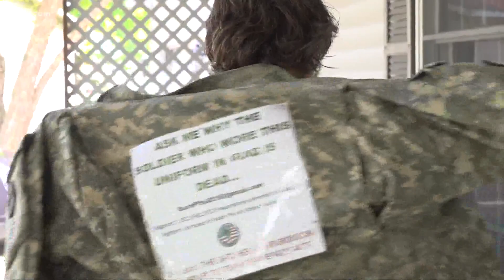Sandusky native and burn pit activist to sit next to First Lady at State of the Union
On Tuesday night, Sandusky native Danielle Robinson will take her place next to First Lady Dr. Jill Biden at the State of the Union Address. But the national spotlight is never one she asked for.

“I think we’re honoring his dying wish right now, tonight,” Robinson said.

In 2020, Robinson’s husband, Heath, died from a rare form of lung cancer. He had served in Kosovo and Iraq in the early 2000s, and came home in 2007. 3News first met Danielle in the summer of 2021 to tell his story.